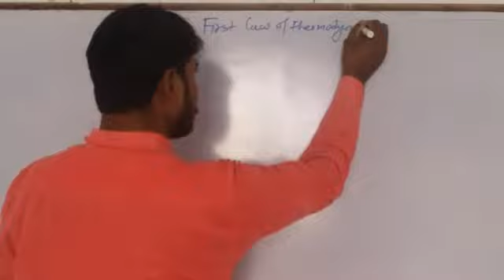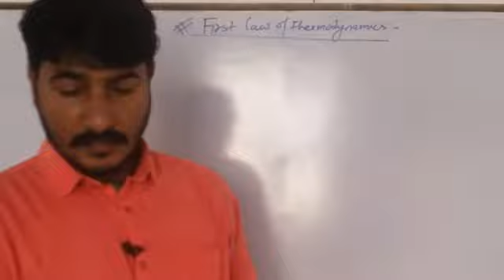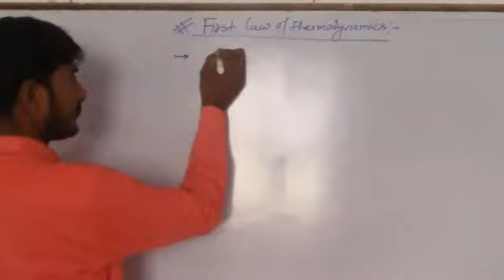First Law of Thermodynamics by DK Yadav